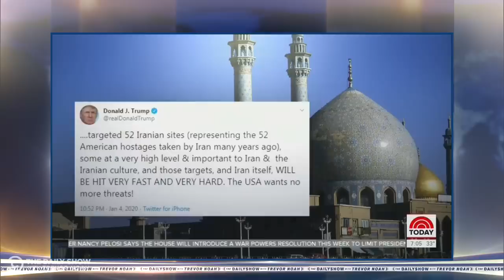Trump Orders Assassination of Top Iranian General Soleimani | The Daily Show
President Trump orders a fatal drone strike on top Iranian general Qassem Soleimani, kicking off a domino effect of threats between the U.S. and Iran, and sparking backlash from Iraq.